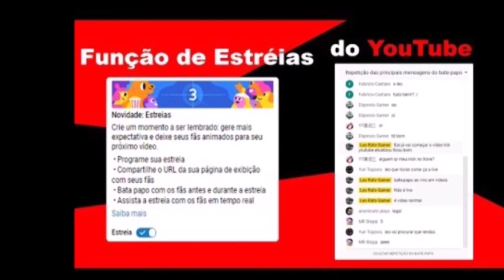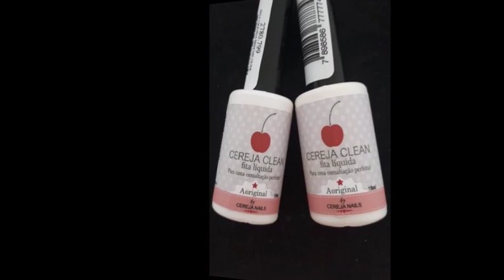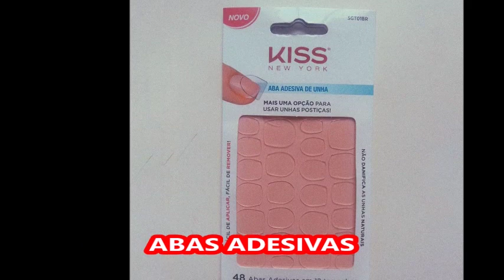Confira 5 produtos essenciais para se fazer as unhas em casa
Olá pessoalzinho querido: Confira nesse vídeo os 5 produtos que vão ajudar você na tarefa de fazer as unhas em casa e economizar tempo e dinheiro na manicure. Grande beijo

CEP: 18044190

VIDEO EDITING by: Franco Terracciano